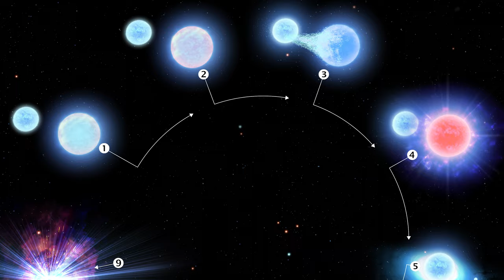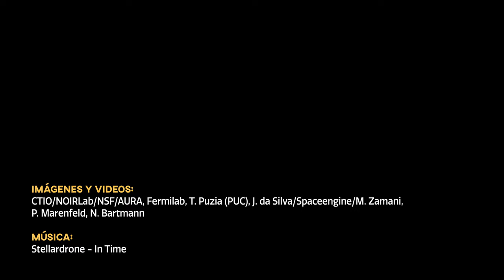Cosmoview Episode 61: Desde Chile identifican una futura Kilonova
Utilizando datos del telescopio SMARTS de 1,5 metros ubicado en Cerro Tololo, un programa de NOIRLab de NSF y Observatorio AURA, un equipo de astrónomos descubrió un sistema estelar que en el futuro formará una kilonova, es decir una explosión ultra poderosa, generadora de oro, que se produce por la fusión de estrellas de neutrón. Este tipo de sistemas estelares son tan inusuales que se cree que existen apenas cerca de 10 en toda la Vía Láctea.

Credit:
Images and Videos: CTIO/NOIRLab/NSF/AURA, Fermilab, T. Puzia (PUC), J. da Silva/Spaceengine/M. Zamani, P. Marenfeld, N. Bartmann